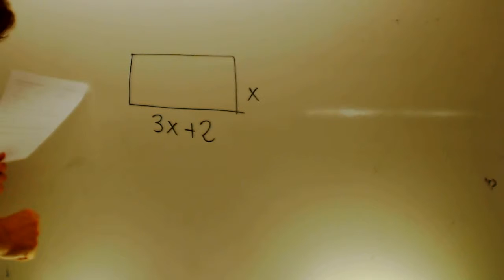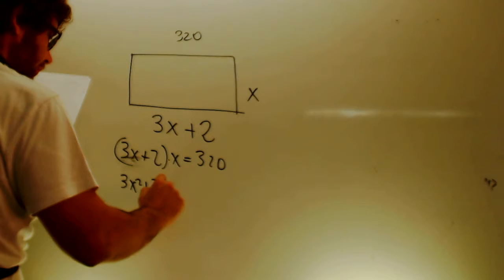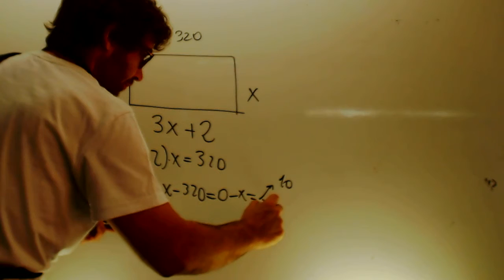Problema ecuaciones 2 grado rectangulo Matematicas 3 ESO Academia Usero Estepona